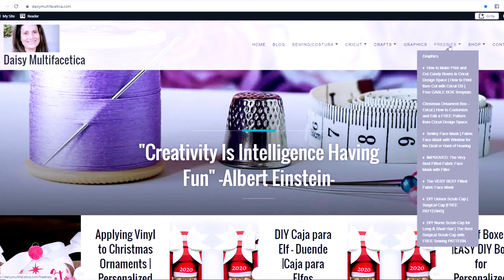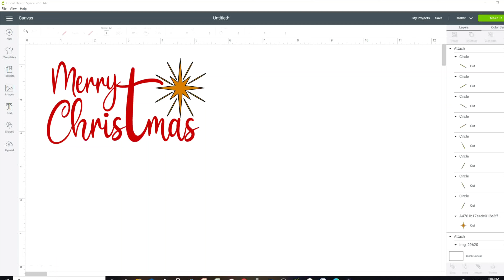The Very Best Christmas Face Mask | Easy Face Mask Sewing Tutorial [9 FREE PATTERNS]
SUPER FUN & EASY tutorial of HOW to sew the Very Best Christmas Face Mask with Daisy Multifacetica. Do  not worry if you a new at sewing, it is an easy tutorial!!! This beautiful and breathable fabric face mask with Christmas design is perfect for Christmas gifts for the entire family and friends.

*** 9 FREE PATTERNS from XS Kids to XL Adults***

NOTE: If you are using my patterns to make a blog or tutorial I ask you to please give me the CREDIT. I work really hard on designing my own patterns to make my own video tutorials so everyone can have access to it for FREE. I appreciate your understanding.

MATERIALS NEEDED to sew your own FACE MASK [based on a MEDIUM ADULT]: These are the materials I use but you may use the materials you like and provide the protection you are looking for.

FABRIC: [I am using 100% Cotton for the front and back layers and Muslin for the middle layer]
2] 7 x 14” Fabric for the front and back layers.
1] 7 by 11” Fabric for the middle layer. [You may use Pellon or Muslin]
 [Pellon types you may use: 40, 50, 380, 808, 810, 730, 880F, 906F, 910, 911FF, 950F]

EAR SUPPORT: [You may use any of these options]
2] 10 to 12” strips of elastic of your choice
2] Soft elastic pony tail holders
2] Seamless elastic hair ties
Medium hair ties
Large hair ties
OPTIONAL: Elastic Stoppers

MINI IRON I USE
OPTION 1
MINI IRON OPTION 2
MINI IRON OPTION 3
MINI IRON OPTION 4

Medium hair ties
Large hair ties

NO PRINTER??? DRAW YOUR OWN PATTERN TUTORIAL DISCLOSURE: *** this is NOT medical GRADE face mask***. It is a suggestion of how to sew THE VERY BEST homemade fabric Face Mask with filter pocket. CDC recommends wearing cloth face coverings in public settings where other social distancing measures are difficult to maintain (e.g., grocery stores and pharmacies), especially in areas of significant community-based transmission. CDC also advises the use of simple cloth face coverings to slow the spread of the virus and help people who may have the virus and do not know it from transmitting it to others. Cloth face coverings fashioned from household items or made at home from common materials at low cost can be used as an additional, voluntary public health measure. Cloth face coverings should not be placed on young children under age 2, anyone who has trouble breathing, or is unconscious, incapacitated or otherwise unable to remove the mask without assistance. The cloth face coverings recommended are not surgical masks or N-95 respirators. Those are critical supplies that must continue to be reserved for healthcare workers and other medical first responders, as recommended by current CDC guidance.